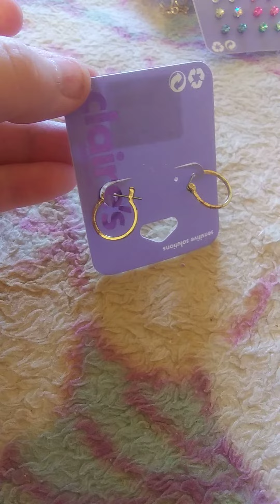brand new earrings I recently bought for pierced ears ❤️😉🇨🇦